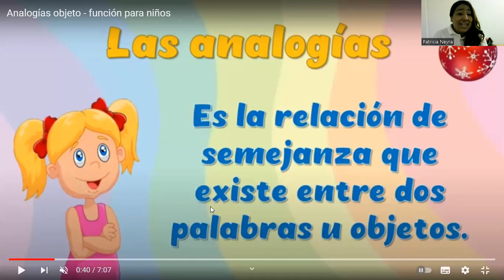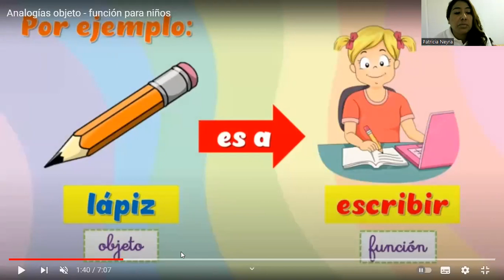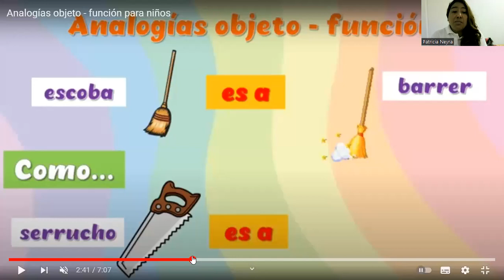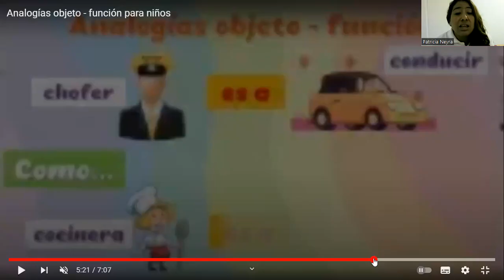SESIÓN 14 ANALOGÍAS PARA NIÑOS 2DO BIMESTRE. PRIMARIA BÁSICA.